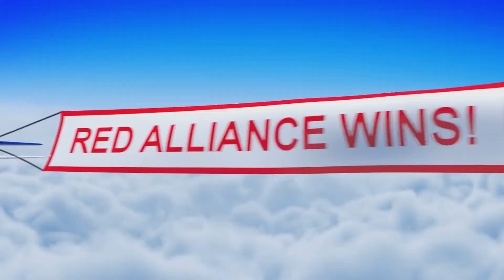Quarterfinal 1 - 2022 PNW District Glacier Peak Event